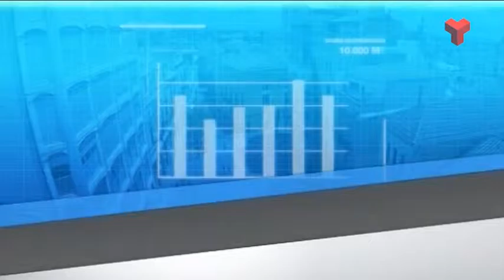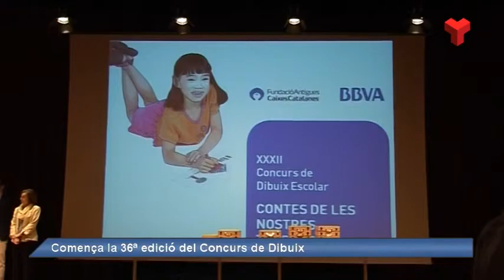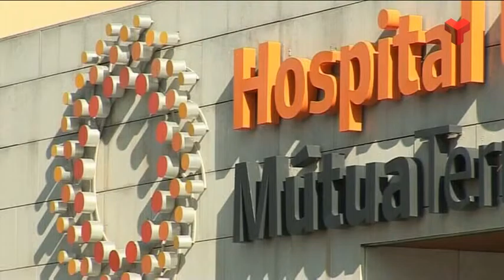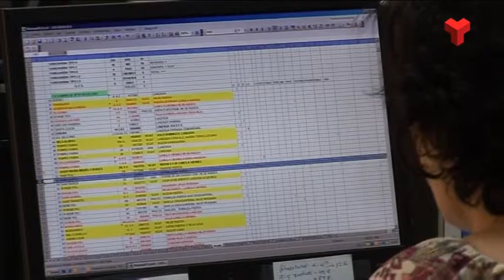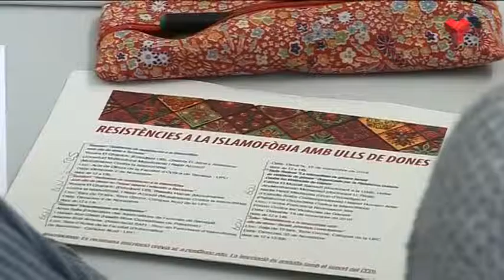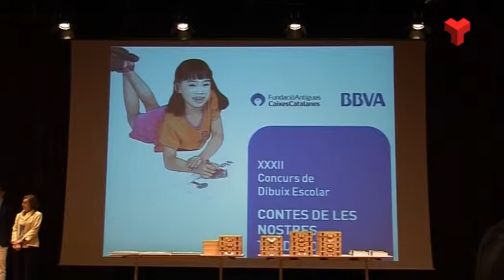Al dia Vallès Occidental dimecres 02-11-2016 de Canal Terrassa